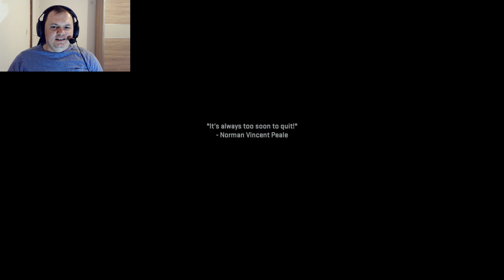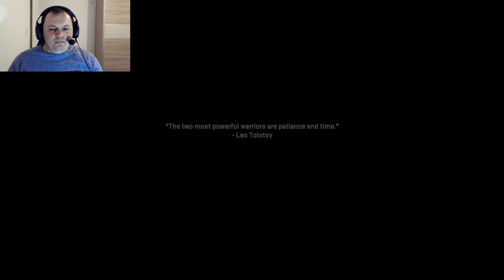Call of Duty® Modern Warfare® II SP — Neprijatelj ima nama poznatog vođu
callofdutymodernwarfareii Pogledajte što se dogodilo i uživajte.